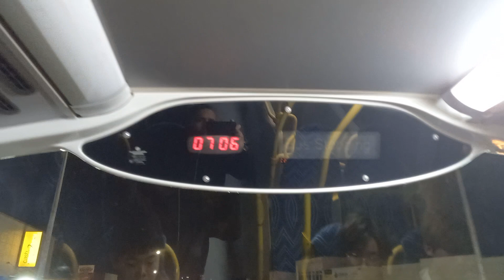Nova Zelândia Auckland 🇳🇿